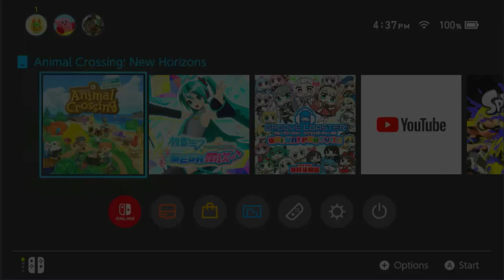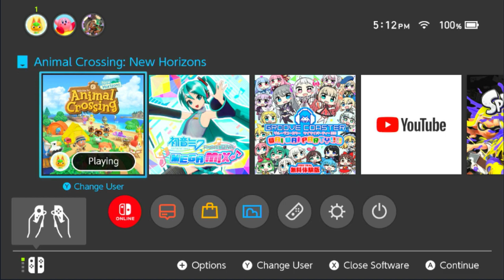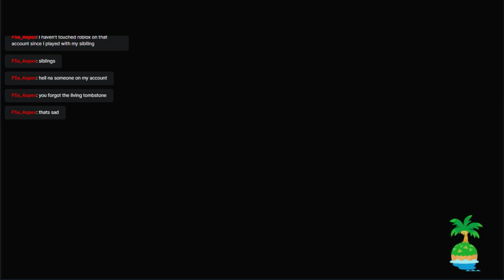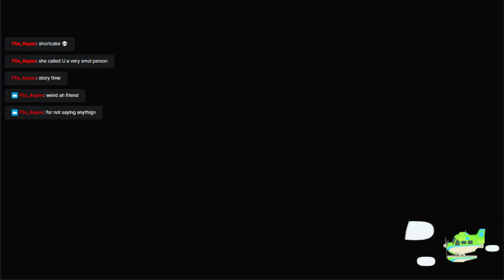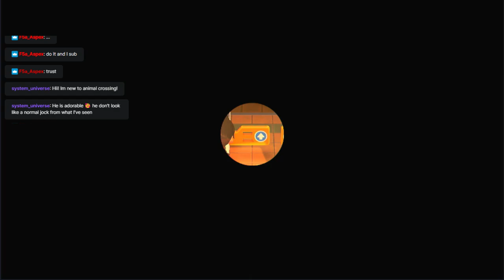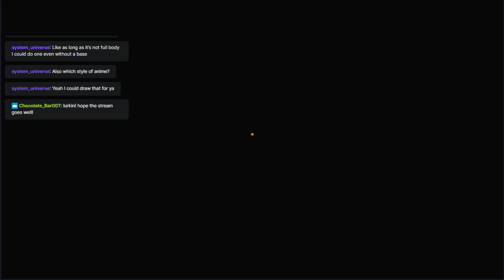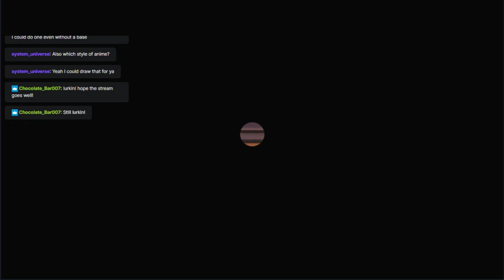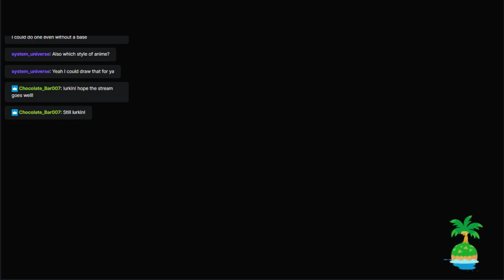(VOD) GETTING SHERB, PAYING MY DEBT AND GETTING NOOK MILES!!!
i havent played animal crossing in like 2 weeks ummmmmmmmmm.